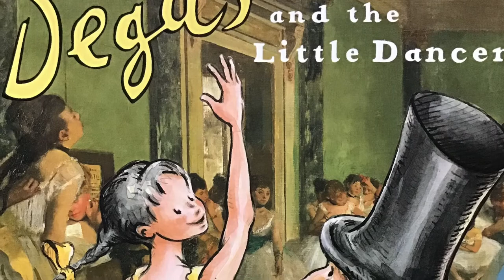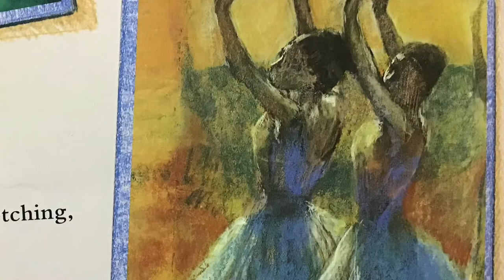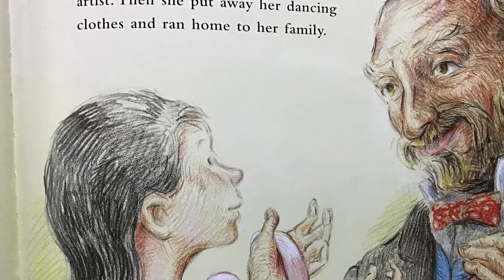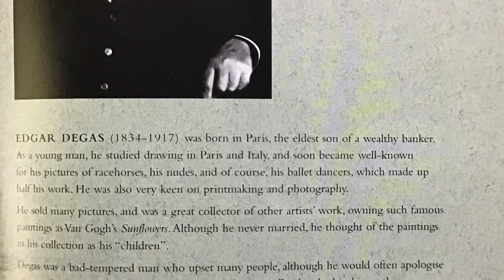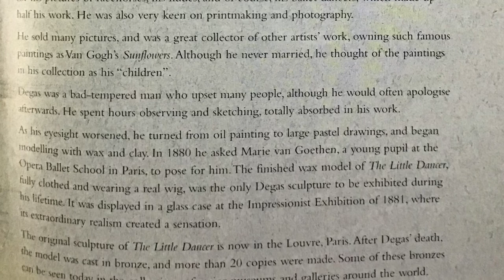Degas and the Little Dancer by Laurence Anholt